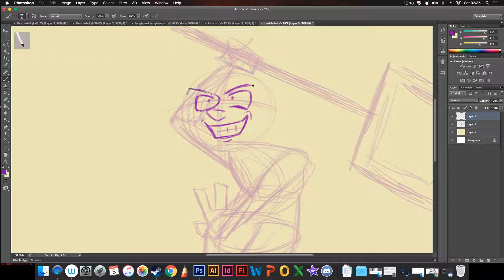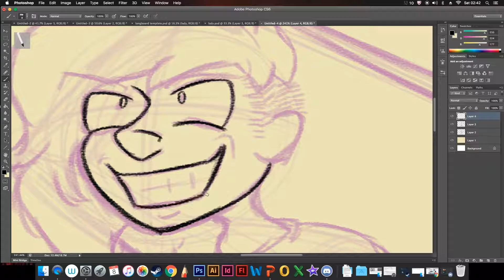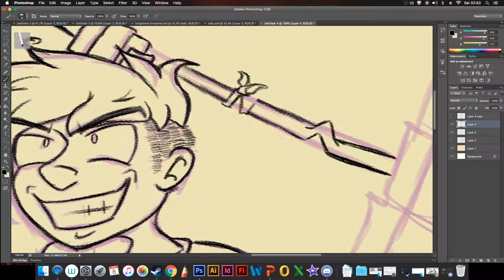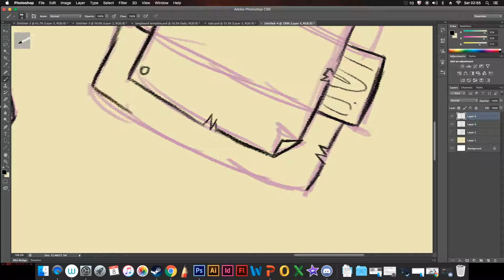Digital Sketchbook 7 - IT'S A SIGN!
My buddy ain't been having the best of luck recently with life, so I drew this to hopefully make them smile.

If your reading this bab, you're awesome, never forget that :3